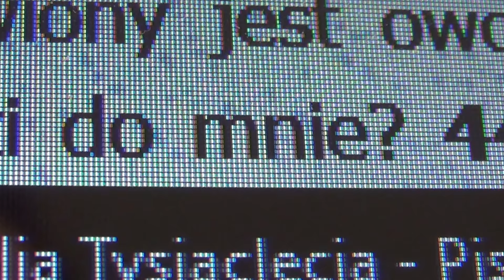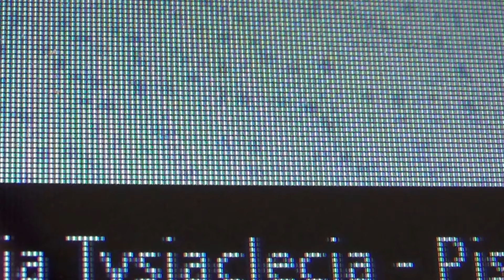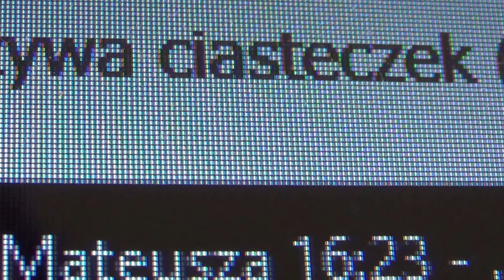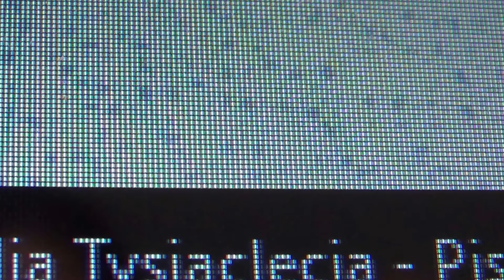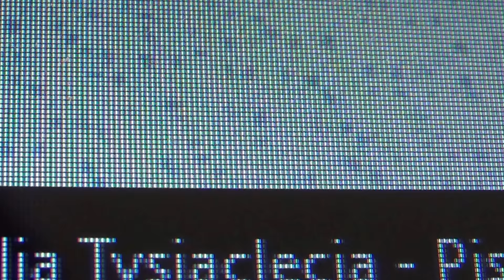jesteś szalony? myślisz po Bożemu? Bóg lubi Bożych szaleńców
Łk 1, 30-31; 37-38
Mt 16,21-23
J 21, 18-19
oblubienica.eu - Przekład Biblii z greckiego